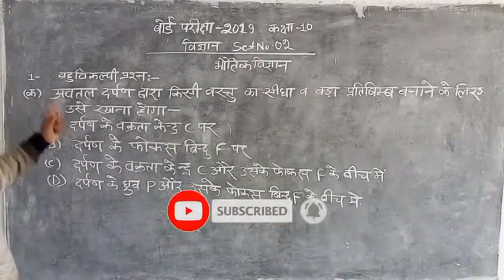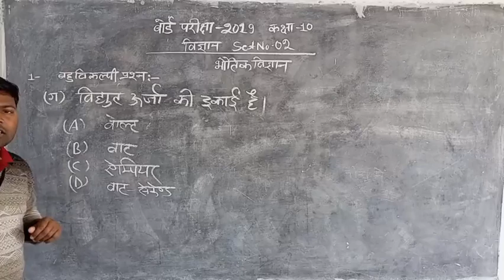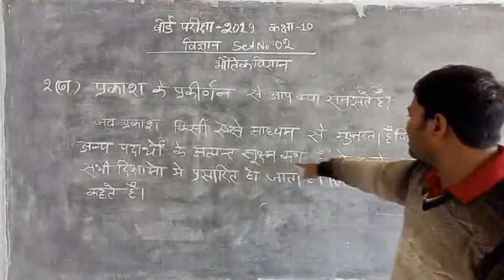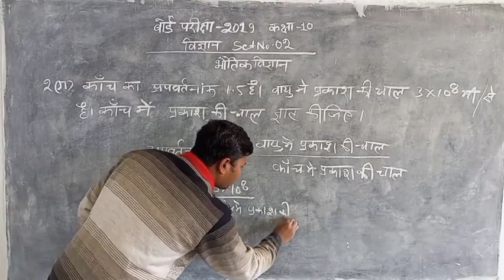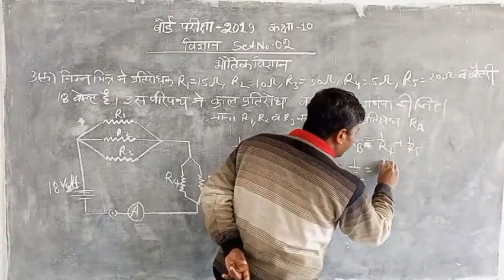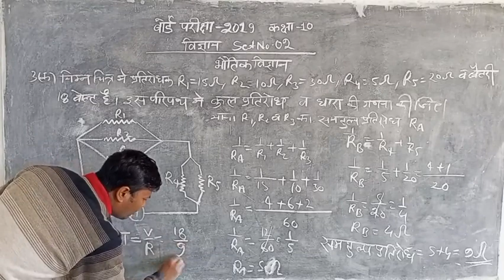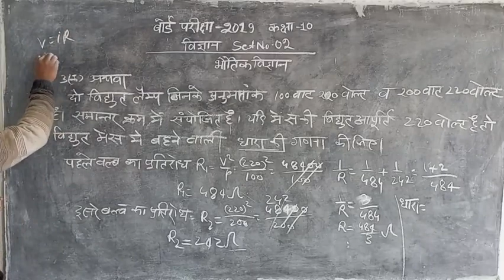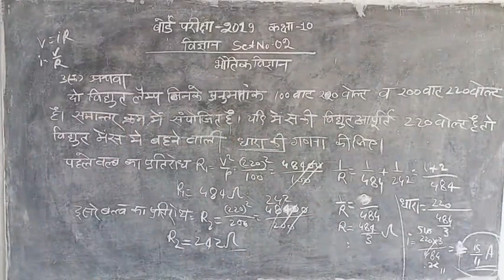कक्षा 10 वी प्रीबोर्ड परीक्षा 2022 विज्ञान Class 10 priboard Exam 2022 MAHAMAYA CLASSES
Class 10 model paper 2019 By Sandeep Sir MAHAMAYA CLASSES
solved